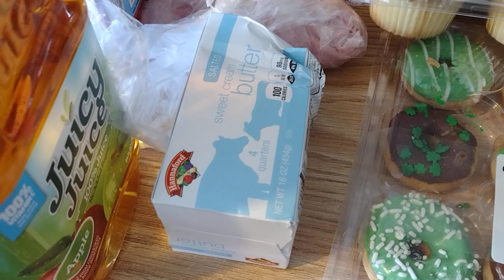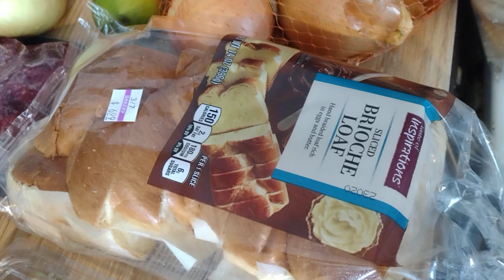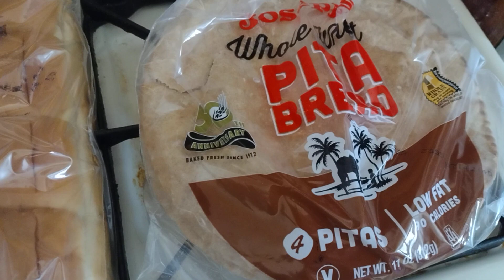food pantry food bank food haul